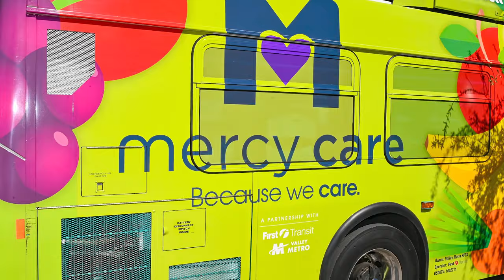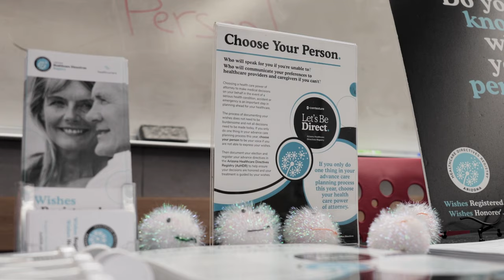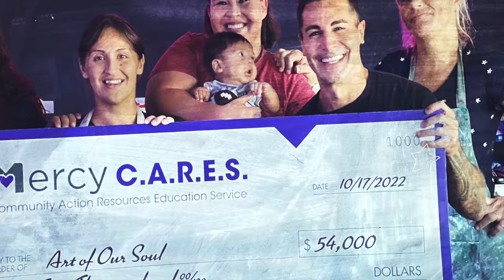What is Mercy C.A.R.E.S.? I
Mercy Care's community giving initiative, Mercy C.A.R.E.S, stands for Community Action Resources Education and Service.

Through grant funding, sponsorships, and volunteer efforts, Mercy C.A.R.E.S. supports AHCCCS’s Whole Person Care Initiative, which addresses social risk factors to improve health outcomes.

Since 2016, the Mercy C.A.R.E.S. Community Reinvestment grant program has invested nearly $15 million into local organizations that support health equity.